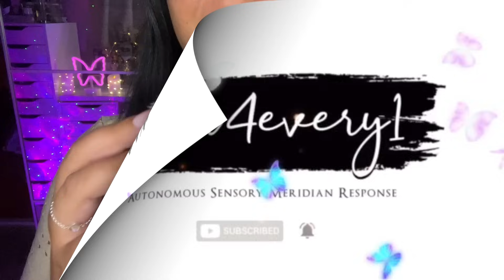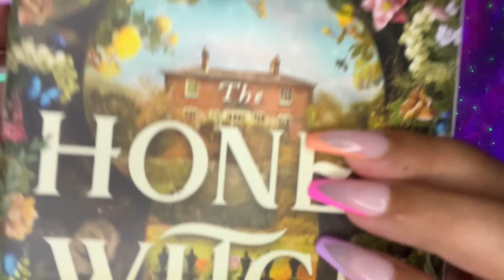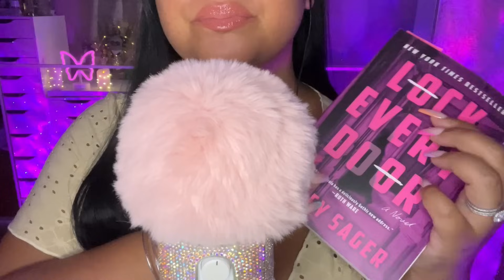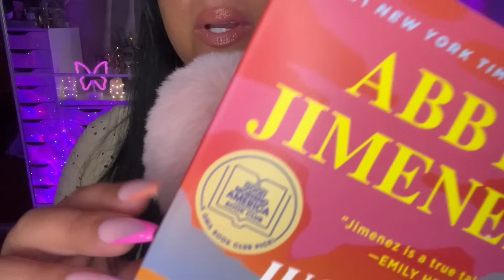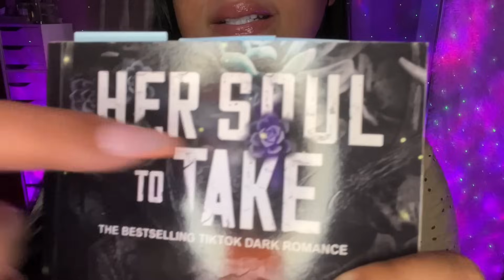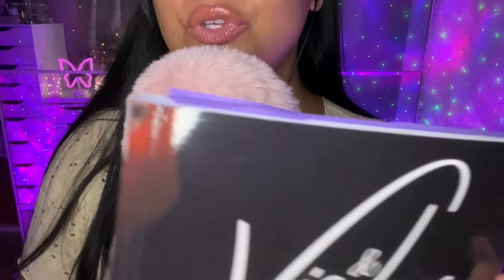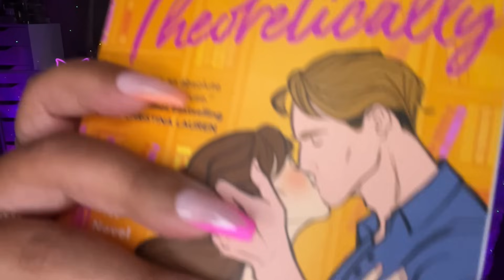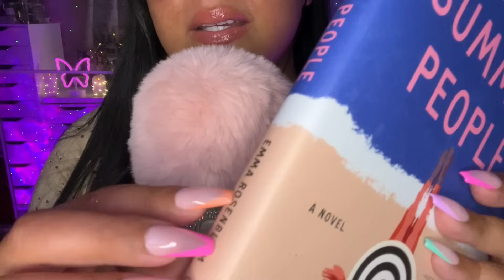ASMR Books I read in JULY📚 Tingly book tapping & tracing ☀️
Hi family, today video is all the books I read for June. This video will help you relax, destress and sleep! Hope you all enjoy all the sounds.
Tapping ; scratching ; whispers ; tracing
Mentions: @CeCeASMR
Make my DAY🤓
XOXO
ASMR4EVERY1.
MUCH APPRECIATED 🥰🤗
ASMR (noun) a feeling of well-being combined with a tingling sensation in the scalp and down the back of the neck, as experienced by some people in response to a specific gentle stimulus, often a particular sound.

✨My Equipment✨
🎙Microphone – White Blue Yeti
💎Rhinestone Yeti Cover
📸Camera – iPhone XS MAX